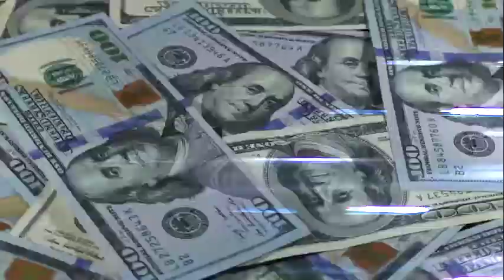Take the Money and Drive!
Take the money and drive at Elk Grove Toyota!

Don't wait! Get Black Friday savings now at Elk Grove Toyota!

Take a test drive: 9640 W. Stockton Blvd. in the Elk Grove Auto Mall!